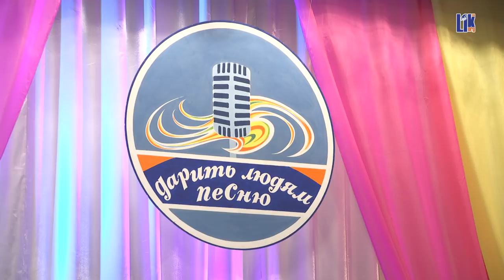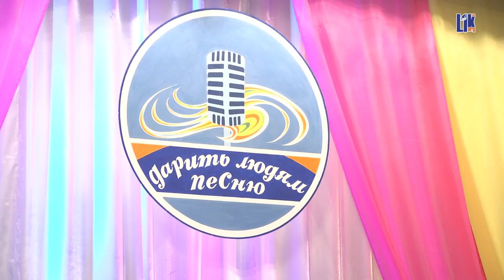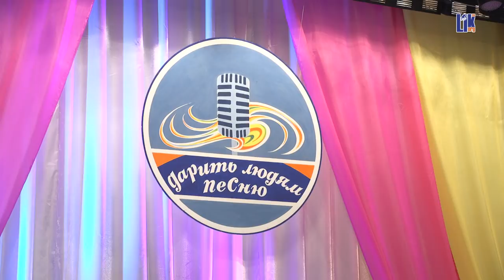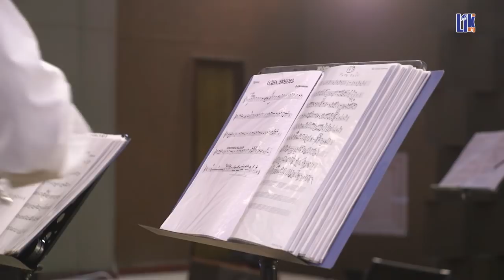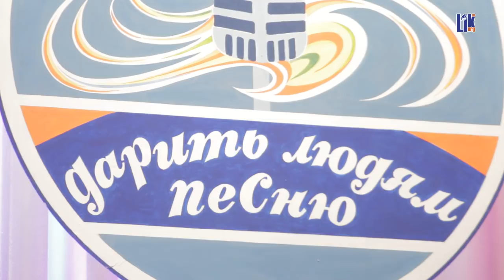ВЛАДИМИР АФИНОГЕНОВ ЮБИЛЕЙНЫЙ КОНЦЕРТ